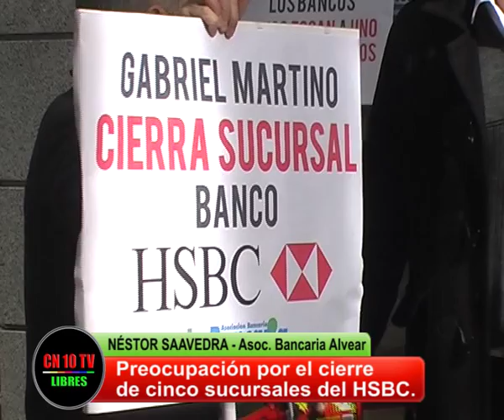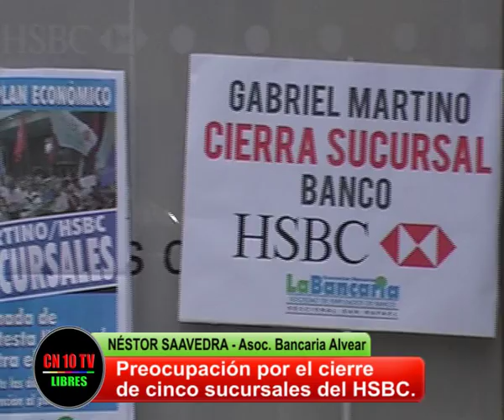"YA LO VIVIMOS"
Exhaustiva y precisa reseña de lo sucedido desde hace años en el tema de la flexibilización laboral y las políticas neoliberales, en referencia a los bancos, en este caso en particular, las sucursales del HSBC del interior del país.